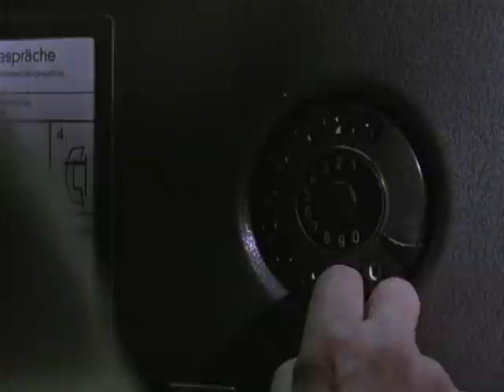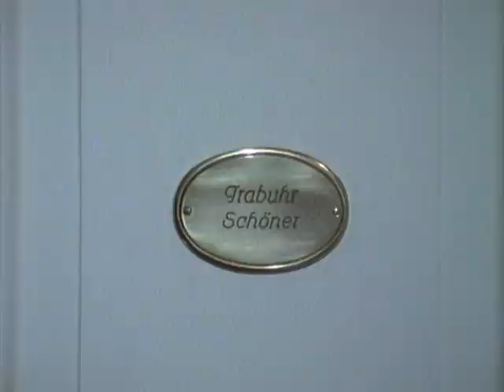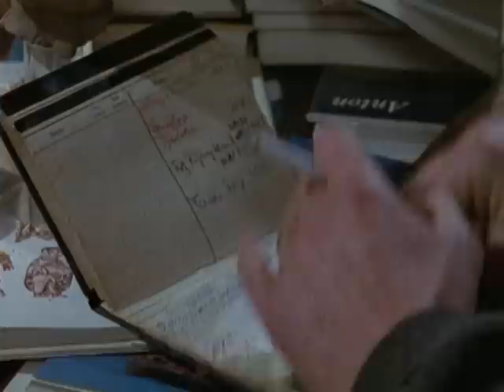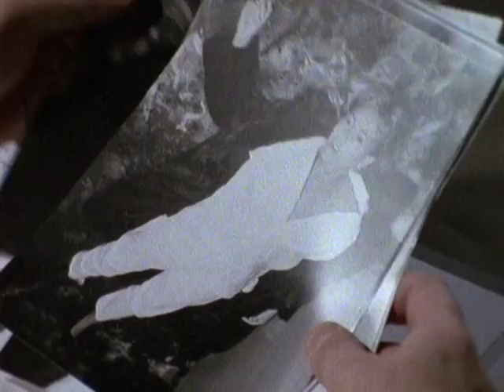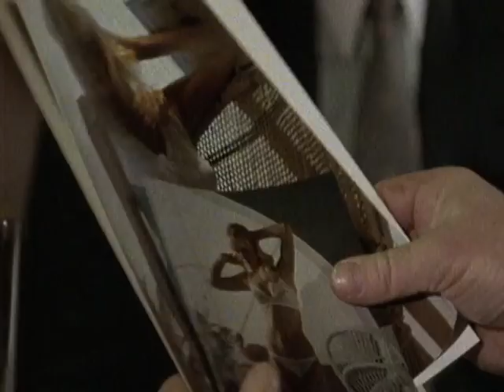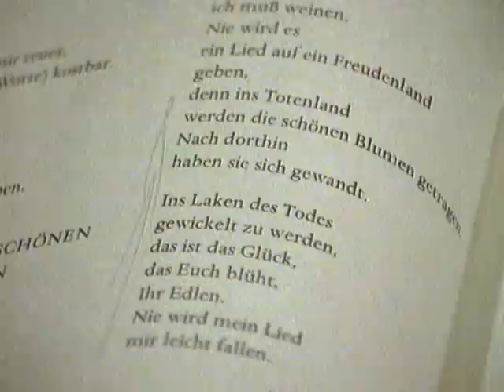Derrick. Staffel 11, Folge 3: Die Nacht des Jaguars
Eine junge Frau wird tot in einer Telefonzelle aufgefunden. Der Schwiegervater des Opfers, Dr. Trabuhr, läßt kein gutes Haar an der Frau seines Sohnes Albert ...